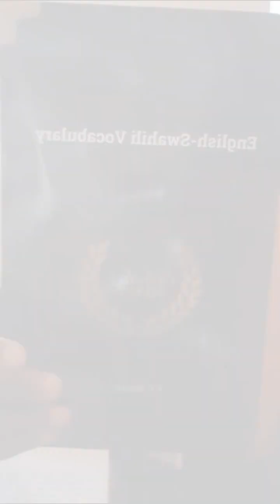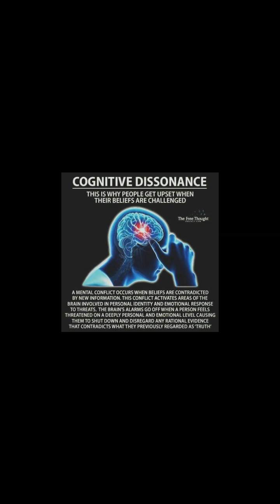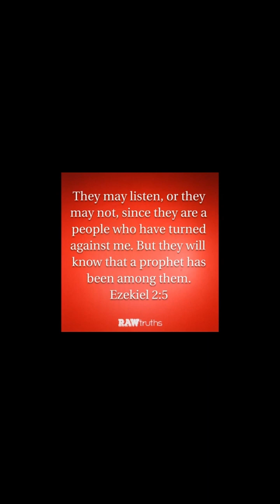THE EVOLUTION OF SET APART TO SERVE 2020-2023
LOL! I've had about 5 spiritual names within the 3 years of
studying and teaching the Word of Yah! Looking back when I
first started and didn't have quite accurate of some teachings
but was taught through studying with the Herbert W. Armstrong
College Bible Course for 2 years, then you can start seeing the
spiritual growth & development in my teachings!
I had my conversion in May 2020 but wrestled with GOD 'til September
that year and lost with Father but won the gift of Salvation!!!
REPENT! REPENT! REPENT! You can be saved & anointed
too.